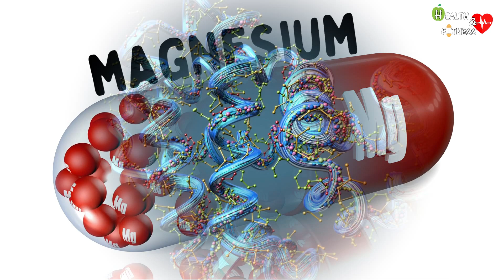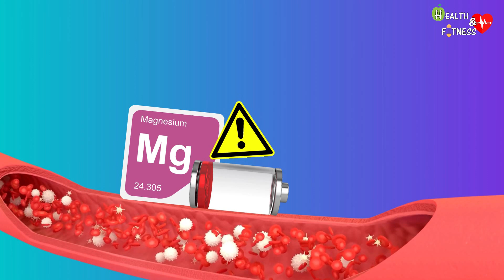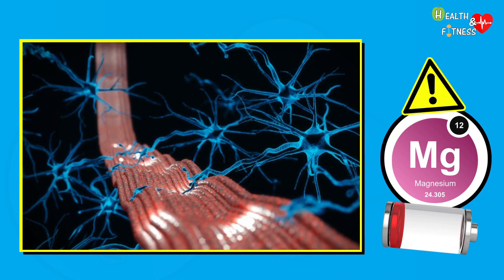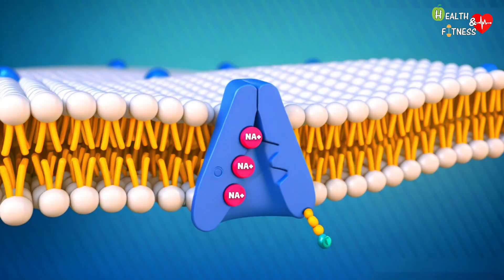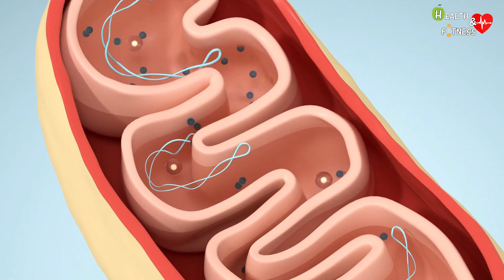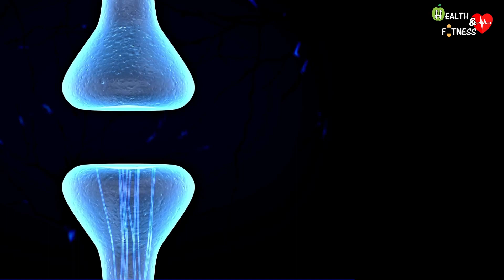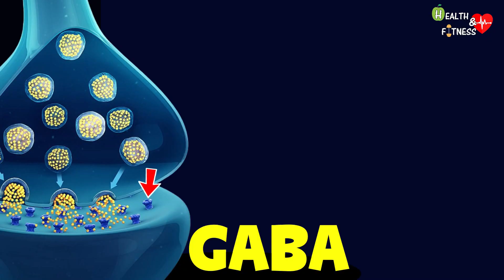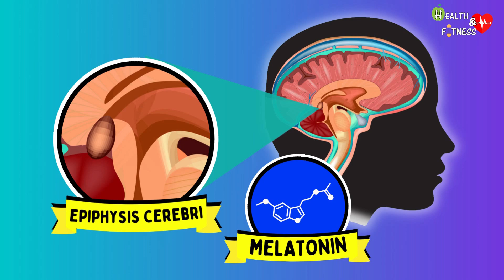TOP 5 Sign and Symptoms of Magnesium Deficiency | Low Magnesium Level: Don't Ignore These Symptoms!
In this video we are going to see what are some signs and symptoms of a magnesium deficiency; precious and essential mineral for the health and well-being of our body, as it participates in numerous processes fundamental to our life.

00:00 - Magnesium what it is and distribution in the body
00:23 - What is magnesium for? What functions does it perform?
00:51 - In which foods is magnesium found?
01:06 - Hypomagnesemia
01:20 - Muscle cramps
02:18 - Cardiac arrhythmias
03:52 - Fatigue
04:51 - Headache and migraine
06:26 - Insomnia